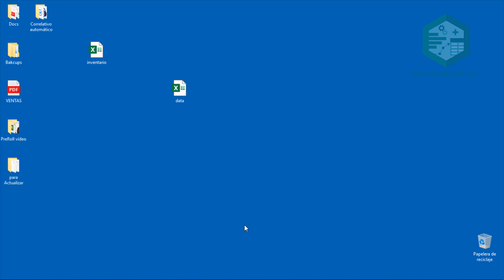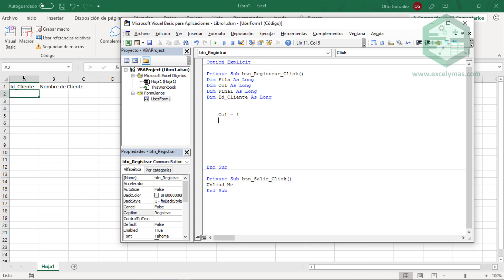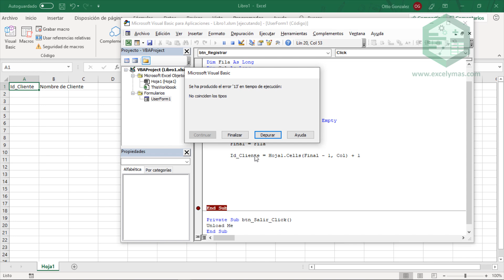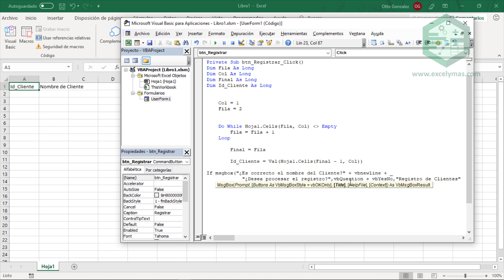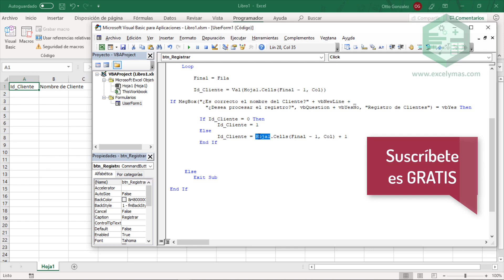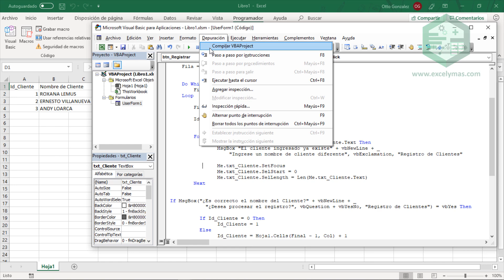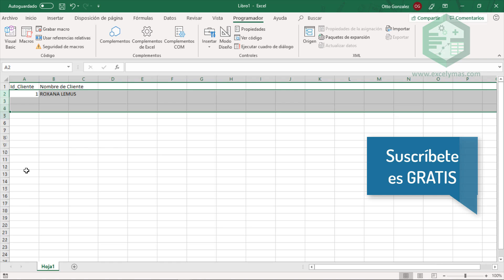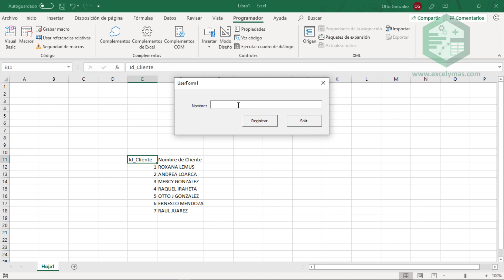Cómo crear auto-numeración e impedir registros repetidos | VBA Excel 2016 #112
En este vídeo te mostraré un paso a paso de cómo crear una secuencia correlativa automática e impedir la inserción de registros repetidos en una data. Mediante un UserForm muy simple te mostraré en este vídeo, las líneas de código con las cuales lograremos el resultado deseado.